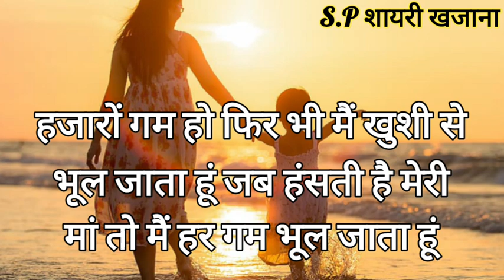मां की ममता शायरी/ Maa/ Maa Ki Mamta Best Shayari/ Maa Shayari/ Maa Ke Liye Shayari/ Maa Par Shayari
मां की ममता शायरी/ Maa/ Maa Ki Mamta Best Shayari/ Maa Shayari/ Maa Ke Liye Shayari/ Maa Par Shayari Hindi/ Maa ki Hindi Shayari Video/ Maa Shayari Status/ Maa Par shayari